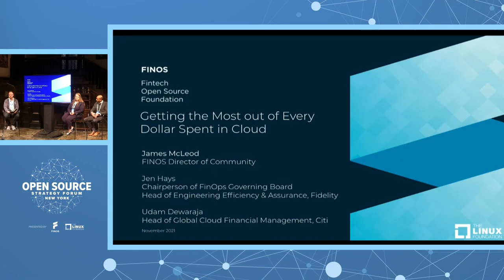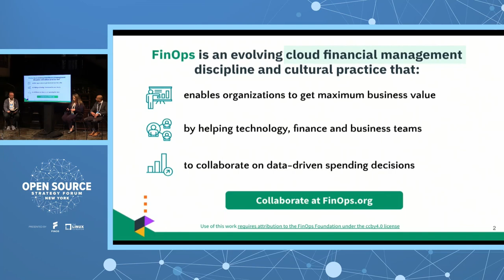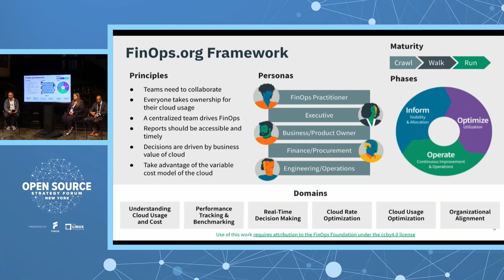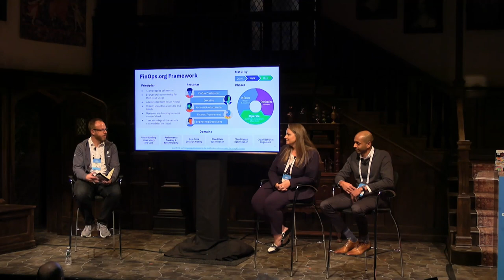Getting the Most out of Every Dollar Spent in Cloud - Jen Hays, Udam Dewaraja & James McLeod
Getting the Most out of Every Dollar Spent in Cloud - Jen Hays, Fidelity & Udam Dewaraja, Citi; Moderated by James McLeod, FINOS

FinOps is shorthand for “Cloud Financial Operations” or “Cloud Financial Management” or “Cloud Cost Management”. It is the practice of bringing financial accountability to the variable spend model of cloud, enabling distributed teams to make business trade-offs between speed, cost, and quality. At its core, FinOps is a cultural practice. It’s the way for teams to manage their cloud costs, where everyone takes ownership of their cloud usage supported by a central best-practices group. Cross-functional teams in IT, Finance, Product, etc work together to enable faster product delivery, while at the same time gaining more financial control and predictability. No longer is a siloed procurement team identifying costs and signing off on them. Instead, a cross-functional FinOps team adopts a definitive series of procurement best practices, enabling them to pull together technology, business, and finance in order to optimize cloud vendor management, rate, and discounting.